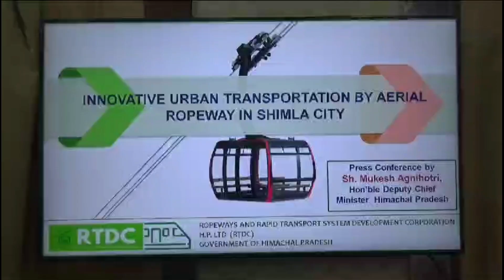शिमला में बनेगा दुनिया का दूसरा सबसे बड़ा रोपवे प्रोजेक्ट | YUGMARGTV